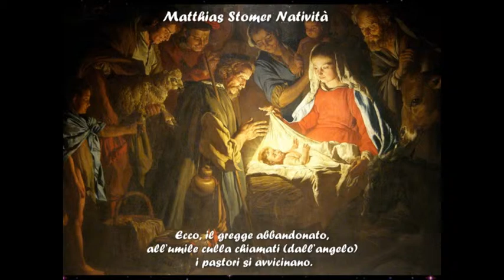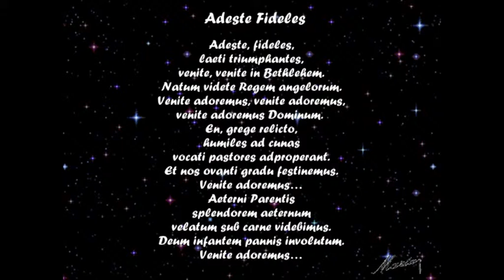Adeste fideles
Descrizione